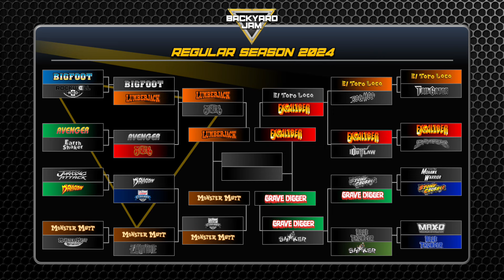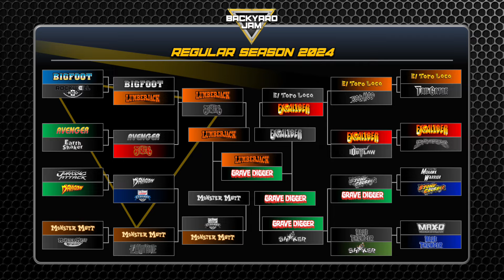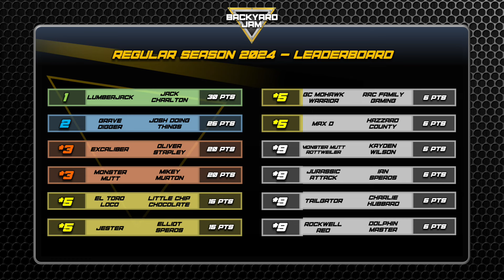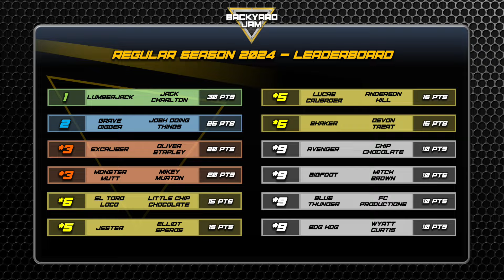Backyard Jam Regular Season 2024: January Diecast Racing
Welcome to the all new Backyard Jam Regular Season, a year long diecast racing and freestyle competition which sees 24 trucks battle it out for the overall title.

Each month, the drivers will be earning points through downhill side-by-side racing and multi-obstacled Freestyle courses, all for your entertainment! So strap in and get comfy, this is Round 1, this is January, this is Backyard Jam!!